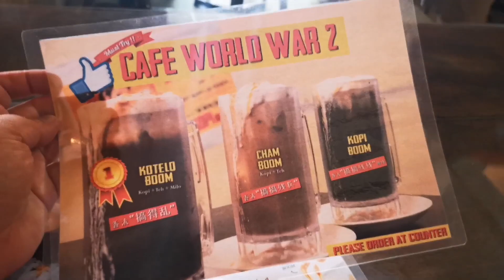CAFE WW2 (Hidden inside GHEE HIANG) Serves The Best And Original KOTELO BOMB (Kopi + Teh + Milo)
Along Lebuh Pantai stand the oldest brand name in traditional handmade Chinese pastries and pure sesame oil - Ghee Hiang. A household brand that has won the hearts of Penangites and friends.from abroad for more than one and the half centuries. Inside this very old shop hides Cafe WW2, a kopitiam serving simple and traditional  food such as Roti Bakar (toasted bread), Blue Nasi Lemak, Sesame Chicken Noodles and Mee Java. Besides the tasty food, one must definitely try the KOTELO BOMB drink ! It is a mixed of coffee, tea and Milo that overflows the cup like lava ! Delicious, instagrammable and first of its kind in Penang !

Location : 95, Lebuh Pantai,
10300 GeorgeTown,
Penang.